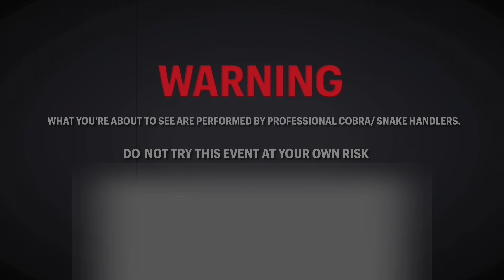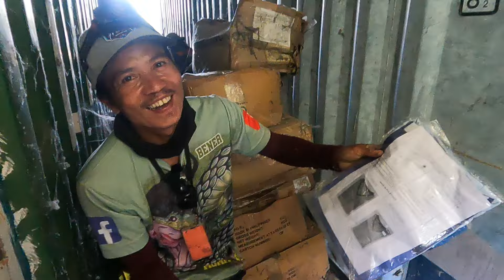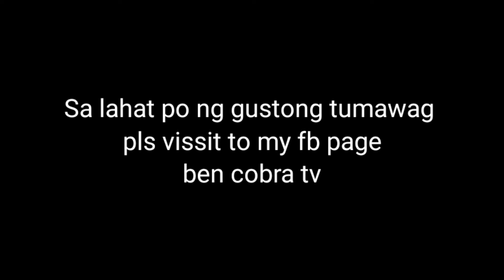Nagsitakbuhan sila ng makita ang malaking ahas